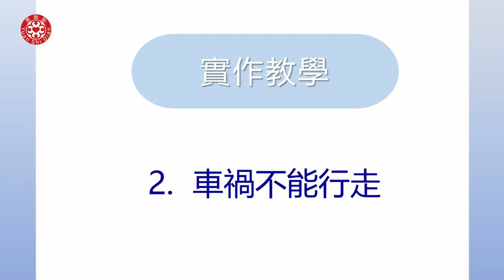2022線上實作教學-車禍不能行走